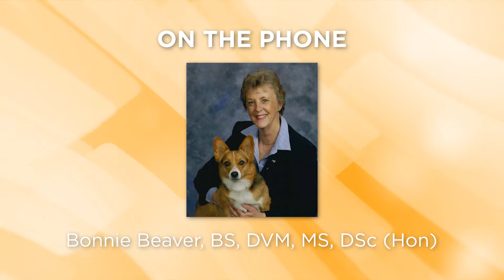The Pioneer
Today is International Women’s Day and we are bringing you inspiring stories of women who have broken the mold in veterinary medicine!